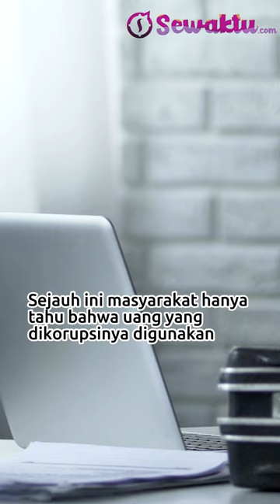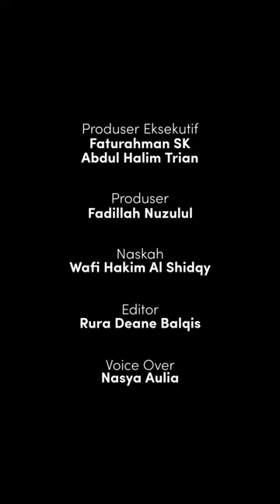Tahanan KPK Lukas Enembe Diduga Perintah Pramugari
Kontroversi kasus korupsi mantan Gubernur Papua Lukas Enembe masih terus berlanjut. Setelah sebelumnya melewati drama tidak ingin makan karena tidak selera, suka buang air sembarangan hingga membuat resah para penghuni lapas, dan kini namanya kembali terangkat karena terungkap salah satu misteri yang selama ini terpendam.

Kali ini KPK sigap mengusut adanya perintah Lukas Enembe untuk mengantarkan uang korupsi puluhan miliarnya secara tunai menggunakan pesawat jet.

Lukas Enembe, korupsi yang dilakukannya tidak main-main. Ia merugikan negara atas uang yang dikorupsinya. Sejauh ini masyarakat hanya tahu, bahwa uang yang dikorupsinya digunakan untuk bermain kartu di Singapura.

Melalui persidangan terbaru, kini terungkap tentang bagaimana cara Lukas Enembe meloloskan uang yang begitu banyak ke luar negeri tanpa ketahuan. Sebab tidak mudah membawa uang cash puluhan miliar tanpa ketahuan. Apalagi dibawa ke luar negeri yang memiliki tingkat keamanan yang ketat.

Demi melancarkan penglolosan uangnya, Lukas Enembe diduga memesan seorang pramugari lalu ia menugaskannya secara khusus untuk mengantarkan puluhan miliar rupiah melalui pesawat jet pribadi yang ia siapkan. Ia meminta kepada pramugari tersebut untuk menjaga koper dan memastikan koper berisi uang tersebut sampai tujuan dengan selamat.

Setidaknya tiga orang saksi pramugari diperiksa atas kasus pencucian uang tersebut untuk dimintai keterangan dan mendalami kasus yang hingga saat ini masih dicari kebenarannya. Selain itu, tim penyidik juga memeriksa Torang Daniel Kristian Gultom yang merupakan seorang Corporate and Legal Manager di PT RDG.

Lalu, ada pula satu orang saksi wiraswasta yang diduga menerima perintah dari Lukas Enembe untuk melakukan penukaran uang puluhan miliar tersebut dari rupiah ke mata uang asing agar jejaknya hilang dan tidak dapat terdeteksi.

Sebab nama Lukas Enembe belakangan ini terus muncul dengan berbagai kontroversinya.

Banyak yang berharap KPK segera menemukan titik terang dan menjatuhi hukuman yang selayaknya. Sebab total kerugian yang disebabkan oleh tindakan korupsi oleh Lukas Enembe tidak main-main.

Selain itu, tentu masyarakat sudah jenuh dengan kontroversi yang dilakukannya demi mendapatkan belas kasihan yang mengindikasikan dirinya untuk diloloskan, seperti drama sakit, tidak ingin makan karena makanan tidak enak, hingga melakukan sejumlah upaya lain. Yang terparah, selama di lapas KPK, dirinya buang air sembarangan hingga membuat resah penghuni lapas lainnya.

Diketahui bahwa Lukas Enembe ditangkap di Papua pada Januari 2023. Lukas Enembe dijerat dengan pasal gratifikasi, suap, dan tindak pidana pencucian uang. Lukas Enembe hingga kini masih menjalani persidangan selagi dirinya ditahan di lapas KPK.

Kasus ini mencerminkan bahwa masalah korupsi masih menjadi masalah besar di Indonesia.

(Wafi Hakim Al Shidqy)